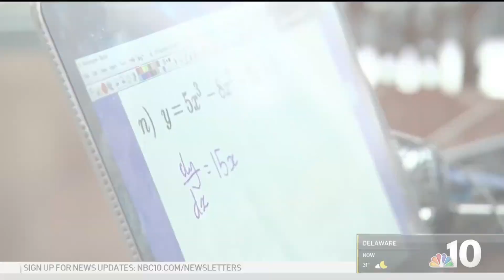Montco School Districts to Decide If All-Virtual Learning Will Continue | NBC10 Philadelphia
Two weeks ago, the Montgomery County Board of Health mandated that all schools within the county move to an all-virtual learning schedule. But starting Monday, that mandate is over. Now it’s up to each district to decide to open their doors or remain on a virtual schedule. NBC10’s Steven Fisher has the details.